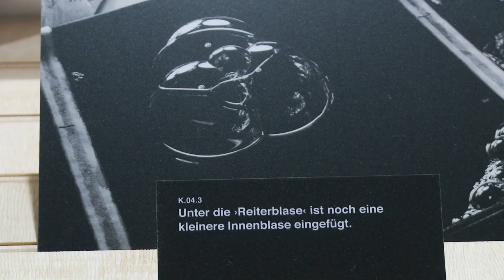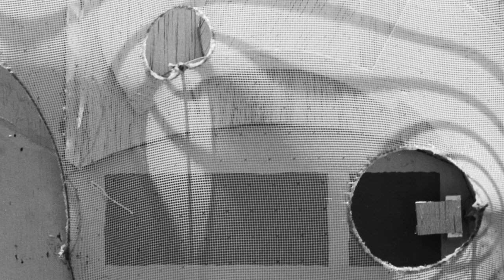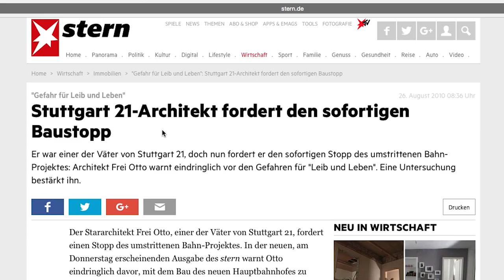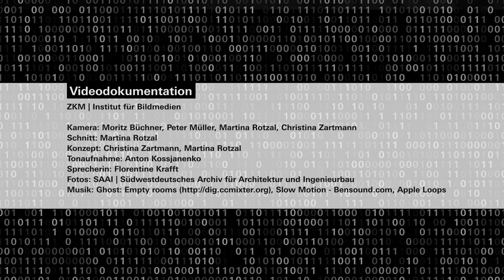Frei Otto. Denken in Modellen – Projekte ZKM | Karlsruhe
Frei Otto. Denken in Modellen – Seine Projekte
Der Olympiapark in München, die Multihalle in Mannheim und Stuttgart 21

Frei Otto (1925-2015) zählt zu den international renommiertesten und innovativsten deutschen Architekten des 20. Jahrhunderts und ist eine zentrale Figur für die Baukultur des Landes Baden-Württemberg. Im März 2015 bekam er für sein Werk den Nobelpreis der Architektur, den sogenannten Prizker-Preis verliehen – die weltweit höchste Auszeichnung für Architektur.

Das Video stellt drei seiner bekanntesten Projekte vor: Der Olympiapark in München, die Multihalle in Mannheim und sein Entwurf zu Stuttgart 21.

Ausstellung:

Kurator: Georg Vrachliotis
Ko-Kuratoren: Marc Frohn, Joachim Kleinmanns, Martin Kunz
Ausstellungsarchitektur: FAR frohn&rojas

Kamera: Moritz Büchner, Peter Müller, Martina Rotzal, Christina Zartmann
Schnitt: Martina Rotzal
Konzept: Christina Zartmann, Martina Rotzal
Tonaufnahme: Anton Kossjanenko
Sprecher: Florentine Krafft
Fotos: SAAI | Südwestdeutsches Archiv für Architektur und Ingenieurbau